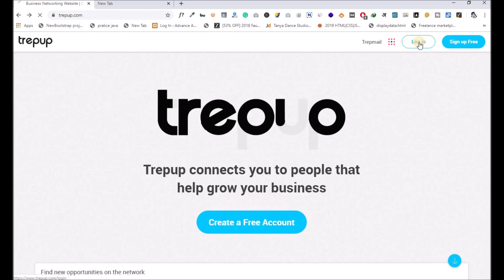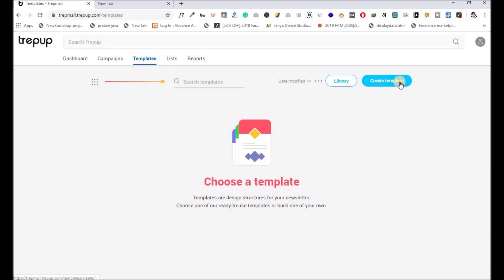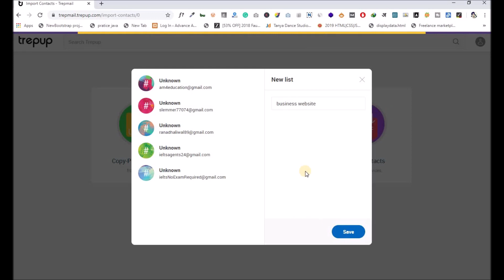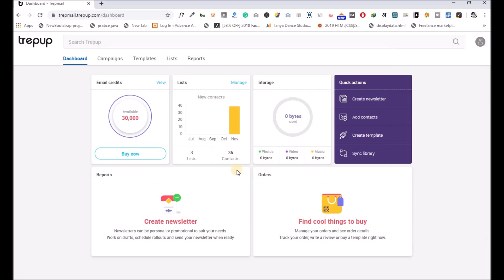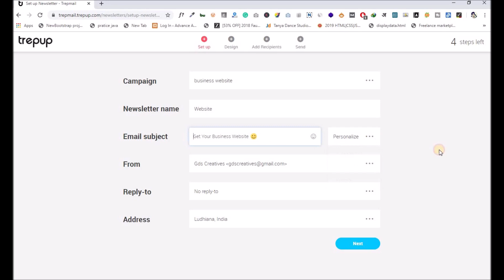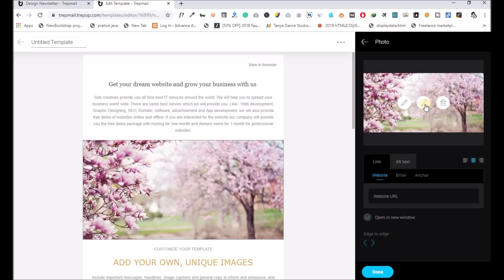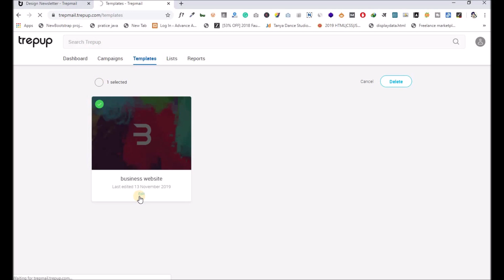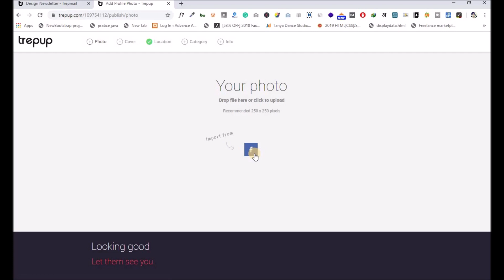Send bulk email from website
Send emails from 10000 to 100000 for free in one click